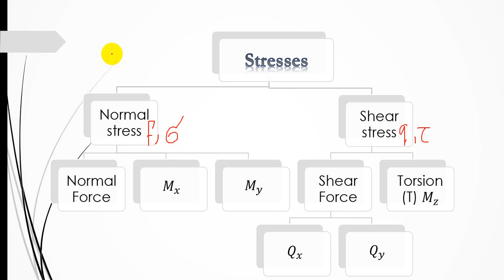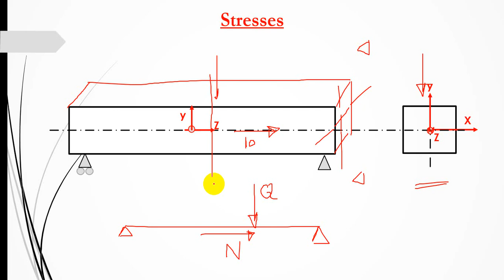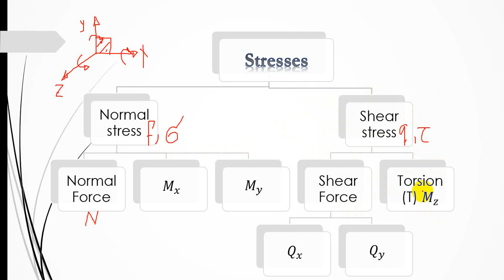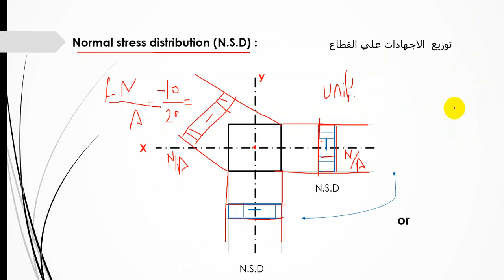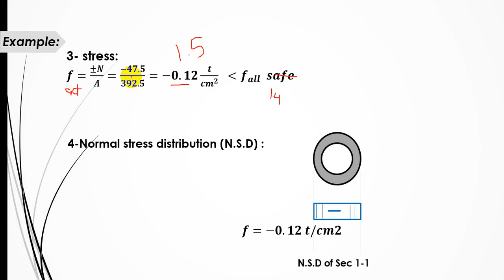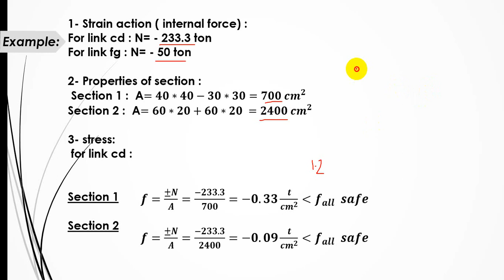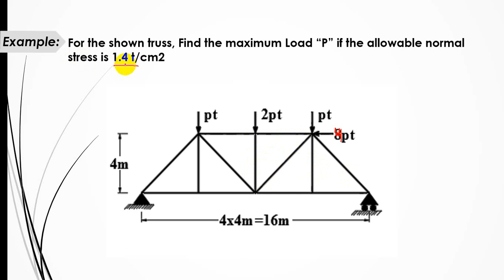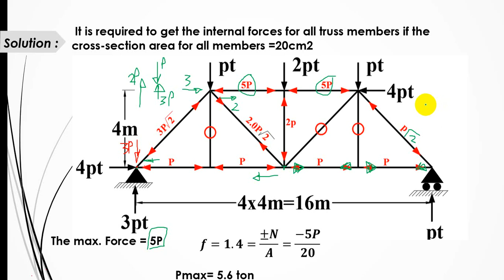LECT 1 Normal stress N only Dr Helmy